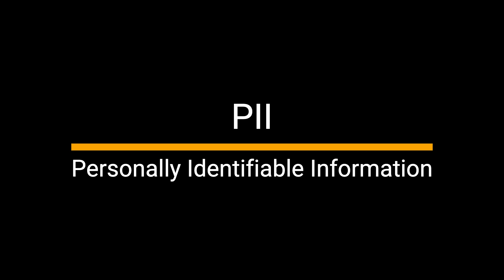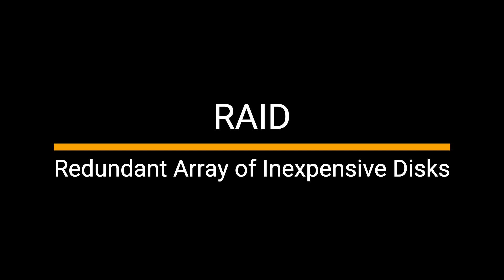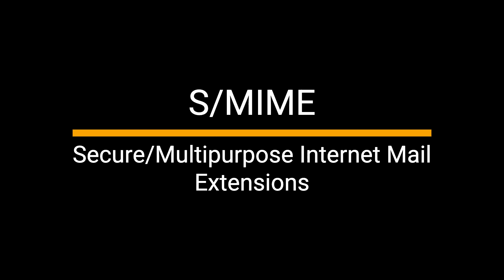Comtpia Security+ Acronym List part 3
A list of acronyms that appear on the CompTIA Security+ exam.

comptia security+, professor messer security+ 601 playlist, messer security+, security+ cours.
How To "PASS" Security+ ✅️ | Free Security+ Practice Questions | CompTIA Security+ Test Prep.